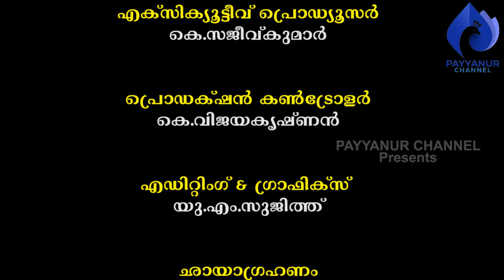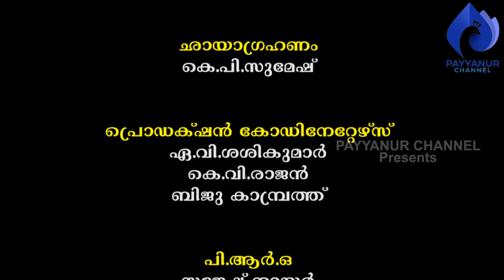ചെങ്കൽശില്പികൾ ജ്യോതിഷവും പഠിക്കണോ?